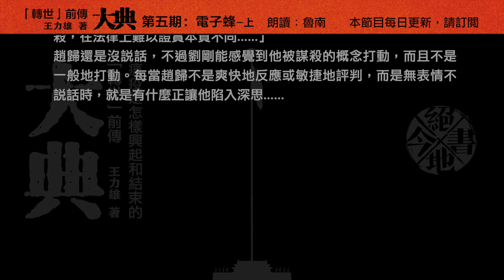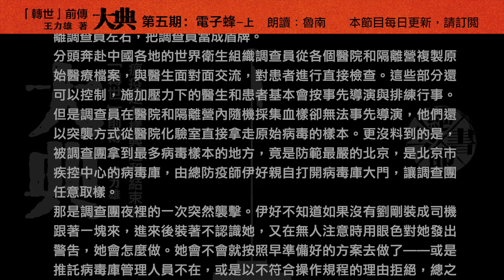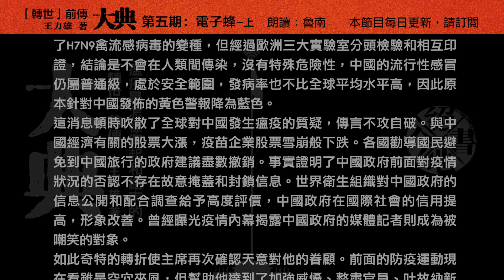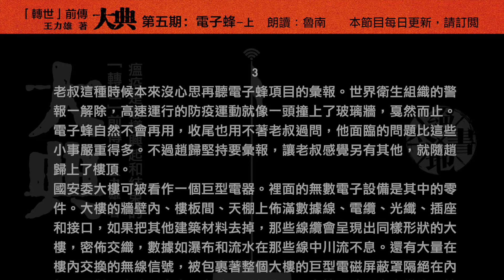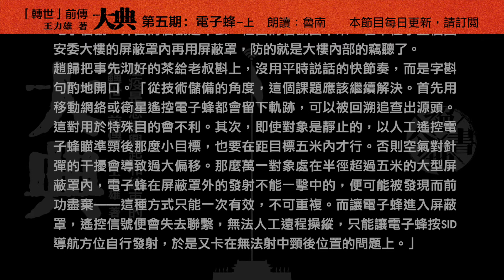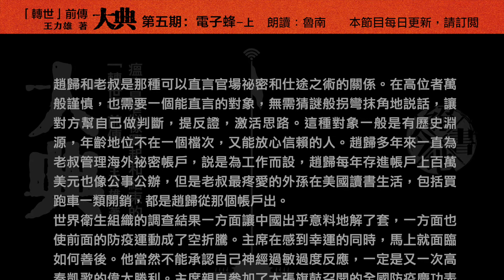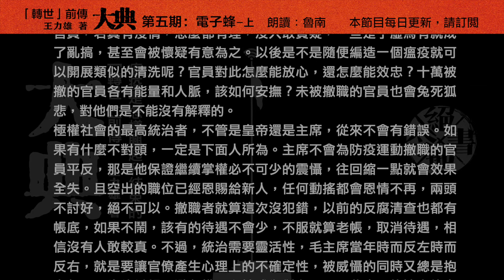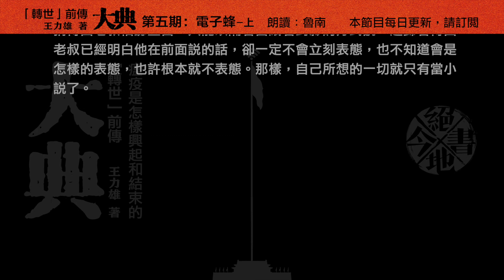【大典5】怎么对付#世界卫生组织 WHO | 瘟疫 怎样结束【讀書/聽書/講書】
前面的防疫運動幫助主席達到了加強威懾、整肅官員、吐故納新的目的原本認為是最大麻煩的世界衛生組織又伸出妙手，一舉化解了所有矛盾，迎來柳暗花明。